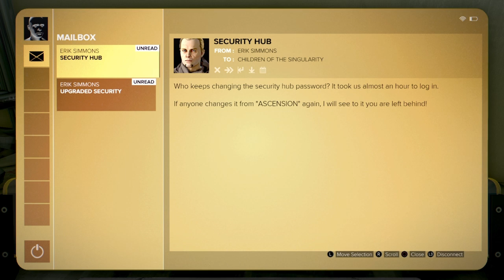Confronting The Bomb-Maker:Deus Ex:Mankind Divided Walkthrough Gameplay Part 13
Confronting The Bomb-Maker!
in Dubai, Jensen and Task Force 29 (TF29) infiltrate an abandoned resort to catch a weapon smuggler. The operation goes awry when a group of gold-masked, augmented mercenaries attempt to steal the weapon shipment. Jensen neutralizes the mercenaries, but suspects that there is an ulterior motive for TF29 being sent on the mission.

Jensen returns to Prague and meets with his Juggernaut contact, Alex Vega, who tasks him with planting a listening device in TF29's communication systems to determine the scope of the Illuminati's involvement. They are then caught in the blast of a terrorist bombing. Jensen and Vega survive, but Jensen suffers damage to his augmentations. After receiving repairs, Jensen discovers that his body contains numerous powerful and experimental augmentations of which he was unaware. Confirming with his former boss David Sarif that the augmentations were not part of Jensen's original installations, Jensen contemplates that he was comatose for several months following the destruction of Panchaea.Jensen goes to TF29's headquarters and spies on a meeting between TF29 commander Jim Miller and his superiors, discovering that the United Nations leadership intends to blame the Dubai and Prague attacks, and other incidents on the Augmented Rights Coalition (ARC) and its leader Talos Rucker. Miller tasks Jensen with infiltrating Golem City, a ghetto for the augmented, and recovering Rucker. Upon confronting Rucker, he claims that ARC has no interest in killing innocent civilians, and suspects that a traitor in ARC is leading the attacks. Rucker suddenly dies in front of Jensen, forcing him to flee the ghetto. Following Rucker's death, his militant and Illuminati-aligned lieutenant Viktor Marchenko assumes command of ARC.

At TF29, Jensen infiltrates the communication network and learns that TF29 director Joseph Manderley is working with VersaLife CEO Bob Page. They discuss the use of a biological weapon, "Orchid", to murder Rucker, confirming their involvement. Jensen forwards the information to the Juggernaut leader, Janus. They learn that information about Orchid is stored in a secure vault in the nearby Palisade bank. At the same time, Jensen investigates the Prague attack and traces the bomb components to Allison Stanek, a former soldier turned religious fanatic. Jensen then learns that VersaLife is removing all of their data from Palisade and Stanek plans to commit ritual suicide with her followers to "ascend" to a purely electronic existence. Jensen must choose whether to steal the Orchid data or save Stanek so she can be questioned. Either mission leads Jensen to Marchenko's headquarters in the Swiss Alps.Traveling there, he is attacked by Marchenko, injected with Orchid, and left to die. Jensen survives, obtains an Orchid sample, and overhears Marchenko discussing his return to Prague to smuggle cargo out of the city. Jensen escapes the facility and returns to Prague to find the city under martial law as the augmented population riots over Rucker's death. He gives the Orchid sample to Vega for analysis. Miller orders Jensen to spy on the local Dvali crime family that may be smuggling Marchenko's cargo. Jensen learns that Marchenko intends to attack a convention in London hosted by influential CEO Nathaniel Brown, who is lobbying against the Human Restoration Act, an Illuminati-backed law that would permanently segregate augmented and non-augmented people. Vega informs Jensen that Orchid is a poison that causes the targets immune system to attack their own organs. Jensen theorizes that the unique genetic trait that prevents his immune system rejecting his augmentations also immunizes him against Orchid.Upon arriving in London, Jensen and Miller meet with Brown, who refuses to cancel the event, citing that he is meeting with pro-Aug members of the United Nations Security Council. Jensen discovers that Marchenko's men have infiltrated the event's security forces and are planning to poison Brown and his guests with Orchid. Miller is attacked by Marchenko and dosed with Orchid; if Jensen stole the VersaLife data from Palisade, he can administer the antidote and save Miller. Marchenko contacts Jensen, demanding that he meet with him in the exhibition hall or he will detonate bombs planted in nearby residential towers.

If Jensen fails to save Brown, his death at the hands of ARC galvanizes support for the Human Restoration Act, while saving Brown empowers him to block the Act.